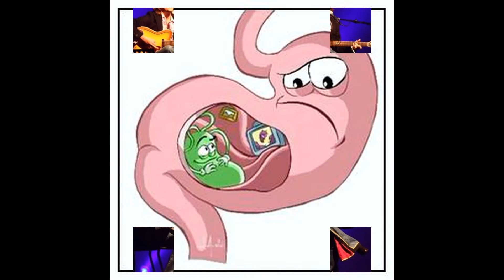NILDA ET JE T'ATTENDS